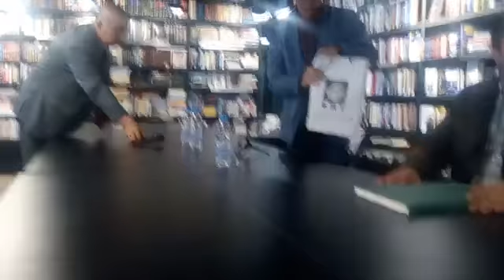Представяне на книгата „The ancient egyptian story of the shipwrecked sailor“